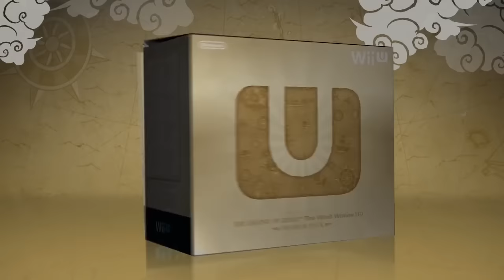Nintendo 2DS, Zelda Wind Waker HD Bundle & Ganon Limited Edition angekündigt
Themen:
- Nintendo 2DS offiziell angekündigt
- Zelda Wind Waker HD erhält Bundle mit verziertem GamePad und Limited Edition mit Ganon Figur
- Lego City Undercover Bundle
- Wii U Preis sinkt in den USA